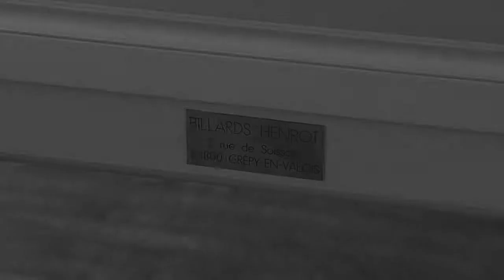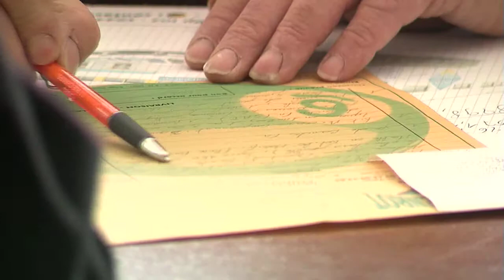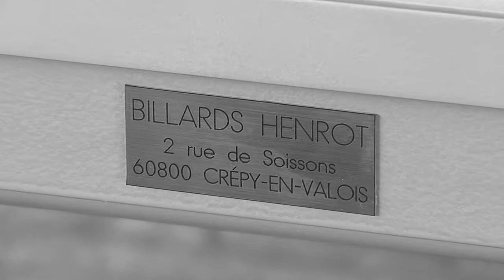Les Billards Henrot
Les billards Henrot, câest la garantie dâun fabricant de billards qui a une longue expÃ©rience que ce soit pour les billards franÃ§ais, les billards amÃ©ricains, les billards pool anglais ou encore les billards tables pour ceux qui nâont pas trop de place. Pour vos prochains achats, venez visiter notre espace de vente au magasin. Nous avons Ã©galement de nombreux accessoires de billards : billes, queues, trianglesâ¦, des promotions et des billards dâoccasion.